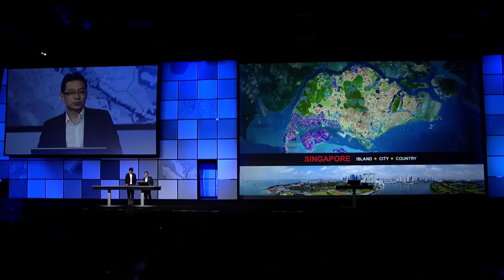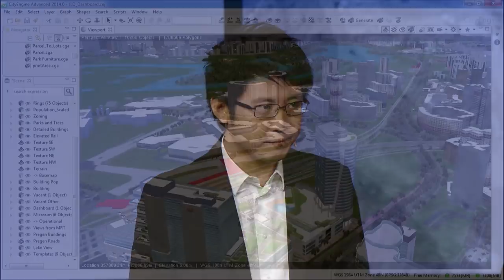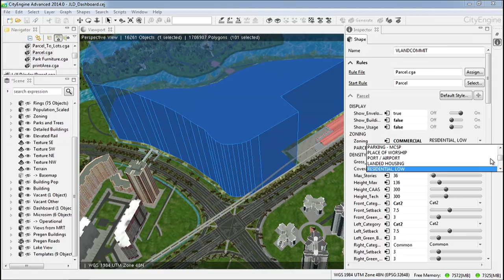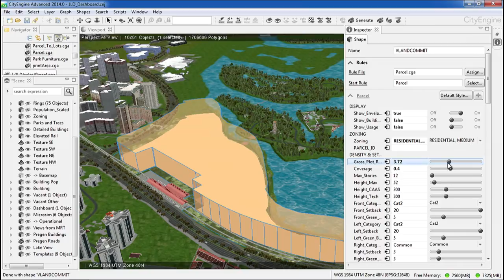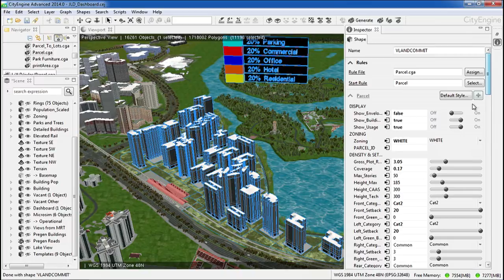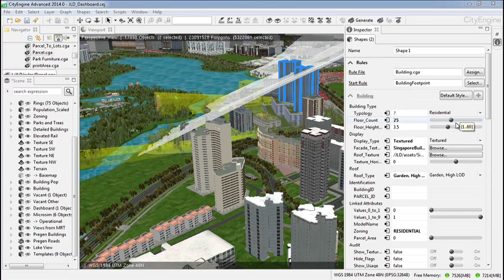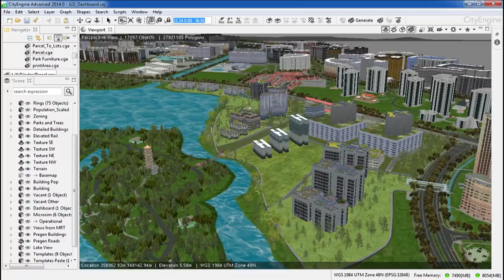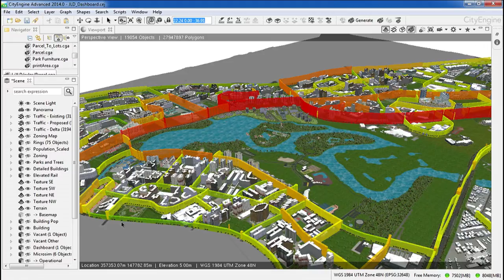Designing our Future - the Singapore Urban Redevelopment Authority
Singapore in Southeast Asia is at once an island, a city, and a country. With 5 million people condensed into 700 square kilometers, space is at a premium. Development of housing, transportation, and commerce requires careful planning.

In this presentation from the 2014 Esri User Conference, delegates from Singapore's Urban Redevelopment Authority share how they use CityEngine to plan new communities and allocate land use. They have developed localized planning rules according to their unique requirements, and they can use CityEngine to adjust buildings according to those rules on the fly. Watch the live demo as they use CityEngine to geo-design the new Jurong Lake District in Singapore.